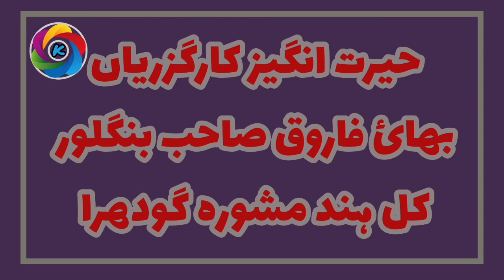Bhai Faruqe Kulhind mashwra Godhra Gujrat 2023